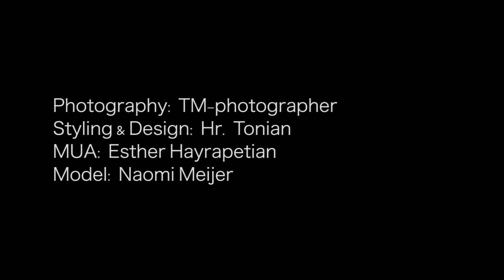Hr. Tonian Collection 2015 | TM-photographer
MUA: Esther Hayrapetian
Model: Naomi Meijer